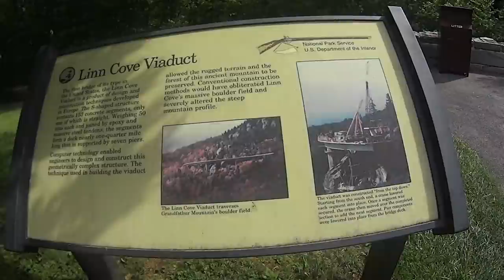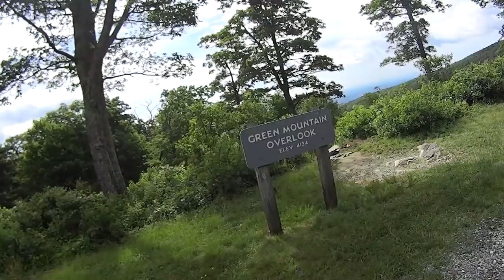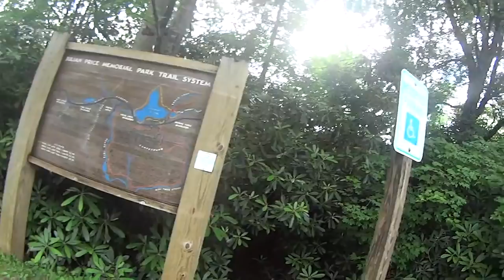Camo Dave Carolina Odyssey Day 5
Lots of mountain hiking in places along the Blue Ridge Parkway, including Linn Cove Viaduct, Linville Falls, Green Mountain, Boone NC, Grandfather Mountain, Julian Price Park, and more.